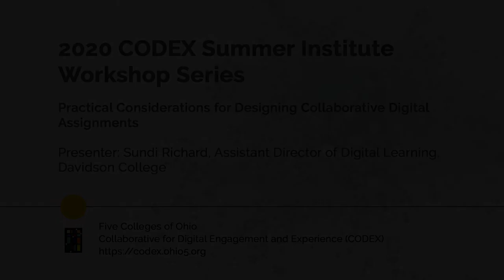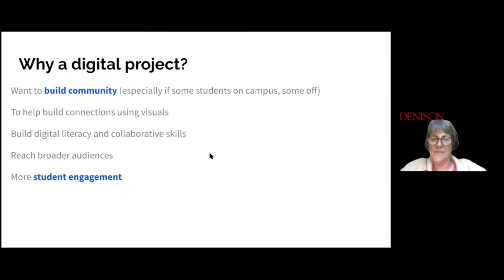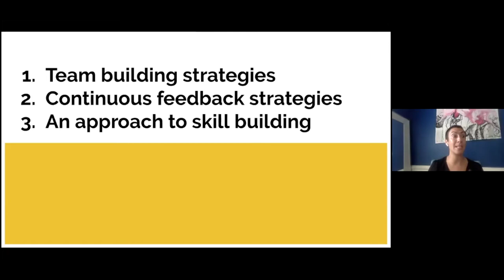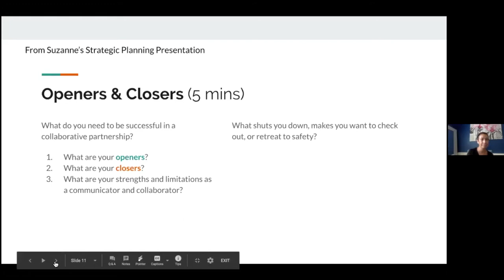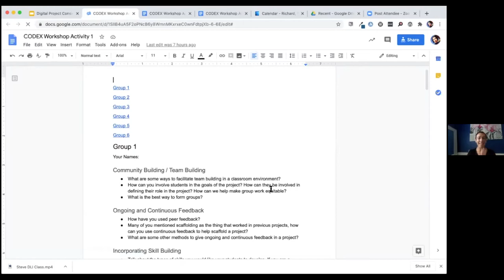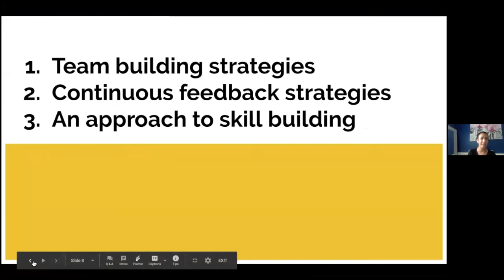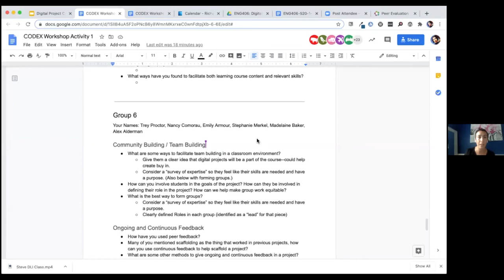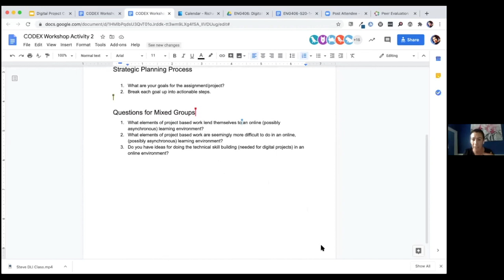CODEX 2020 Institute Workshop: Considerations for Designing Collaborative Digital Assignments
Incorporating collaborative project-based assignments into a course requires keen attention to the course design. Sundi Richard, Assistant Director of Digital Learning at Davidson College will discuss ways of involving students in the planning and design process, different models of organizing students' roles in the project, and considerations for project sustainability to support long-term learning goals of a digital scholarship project.

Presenter: Sundi Richard, Assistant Director of Digital Learning, Davidson College